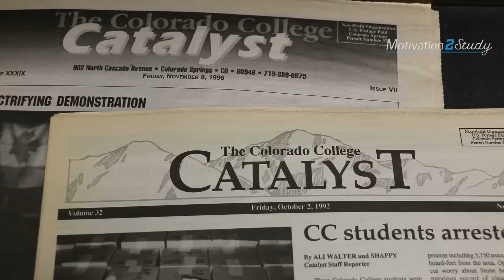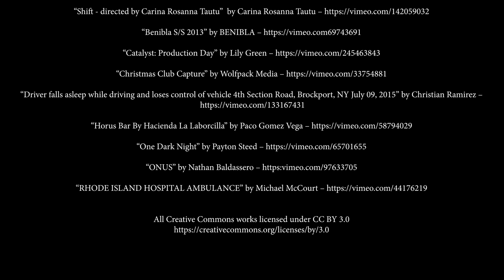This Video Will Make You Cry! One of the Most Eye Opening Speeches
The Simple Message That Every Student and Young Person Needs to Hear by Nathan Harmon.

►If you struggle and have a hard time, consider taking an online therapy session with our partner BetterHelp:

►Speaker: Nathan Harmon

Nathan Harmon is the #1 booked school speaker nationwide in 2017 & 2018, speaking at over 310+ schools. His message is powerful and clear: "Your Life Speaks". Your life is important. Your life and voice have the ability to overcome every obstacle and every situation.

►Video footage: For all video footage used, please see the credits at the end of the video.